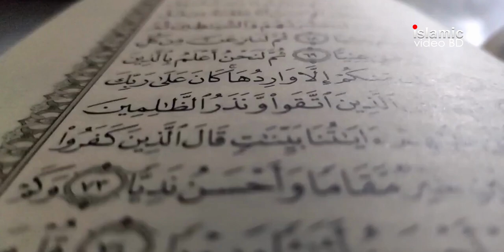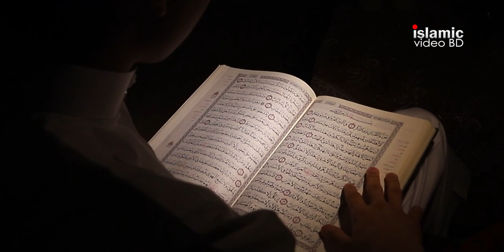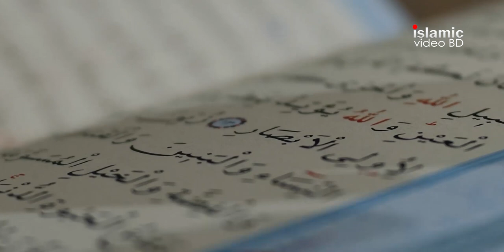দেখুন দাজ্জাল কোথায় আছে? কোন দিক দিয়ে আসবে? দাজ্জালের ওয়াজ । dajjal bangla Lecture-2023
⚠️ ANTI-PRIVACY WARNING:
This content's Copyright is reserved for Islamic Video BD Official. Legal action will be taken against those who violate the copyright of the material.

⚠️ সতর্কবাণী:
© All Copyright Reserved by Islamic video bd.